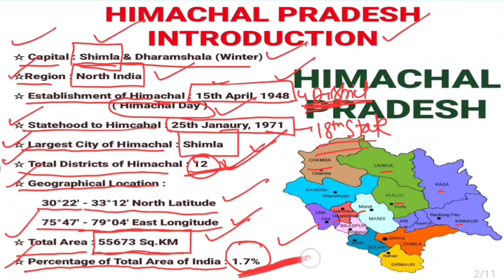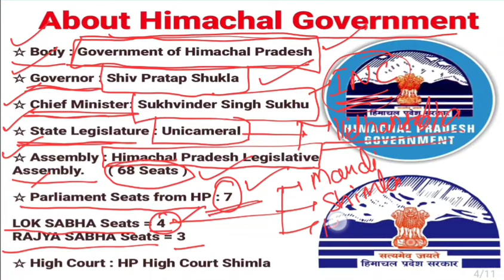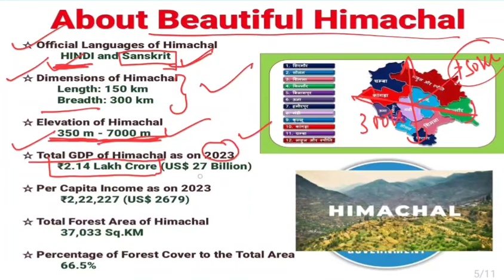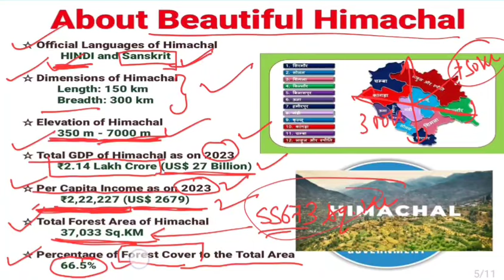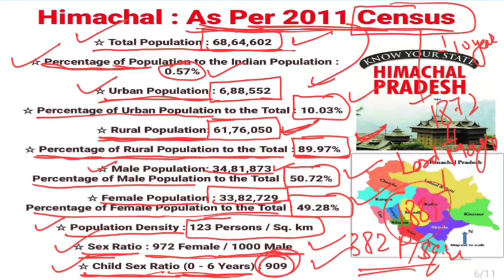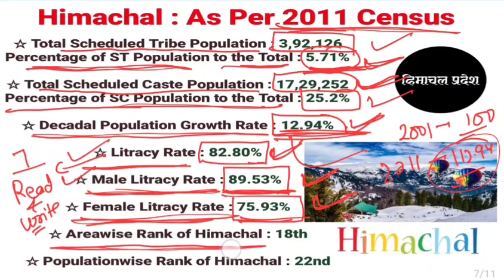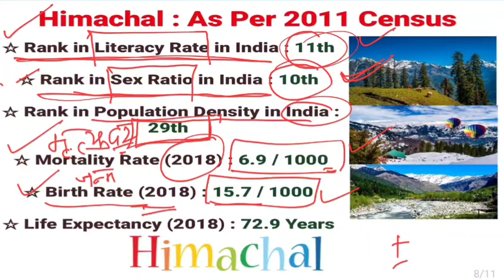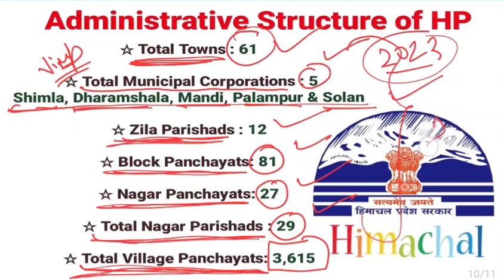Introduction of Himachal Pradesh : Lecture 1 | Himachal GK Lectures Series | Know About HP | HPPSC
We started a series of lectures related to the General Knowldge of Himachal. Here we will discuss about the Himachal through multiple lectures. This lecture discussed about the Introduction of Himachal.

It will be helpful for All the HP Govt Exams Like Patwari, HP Police, TGT Commissions, TET, SSC, Allied Services, Naib Tehsildar and HAS.